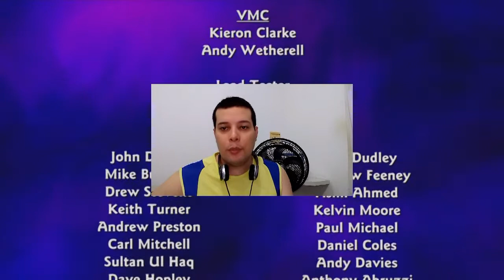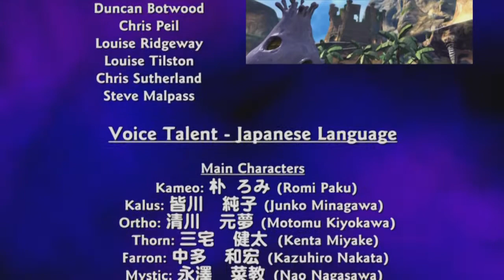Kameo Elements of Power - Final Boss - 12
Walkthrough / Detonado
Kameo Elements of Power - Final Boss